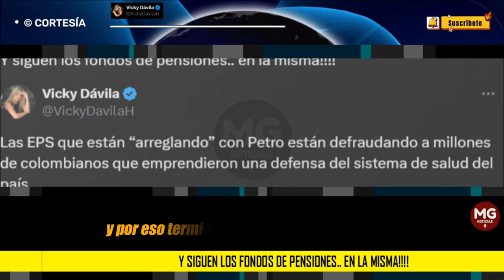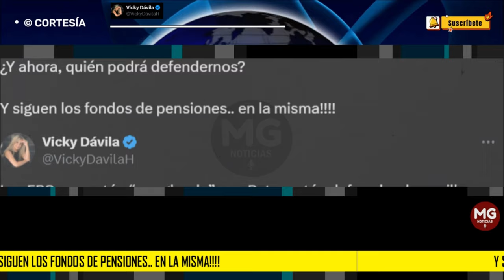¡UNA TRAICIÓN! 🚨 GRAVE ADVERTENCIA VICKY DÁVILA SOBRE LAS EPS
Empresarios que en privado despotrican de Petro y se persignan por las “barbaridades” de su Gobierno y en público y frente a Petro se arrodillan y pactan. Deleznable. Esos empresarios también son responsables de todo lo que pase con la salud de millones de colombianos, no solo Petro y hay que tenerlo claro.